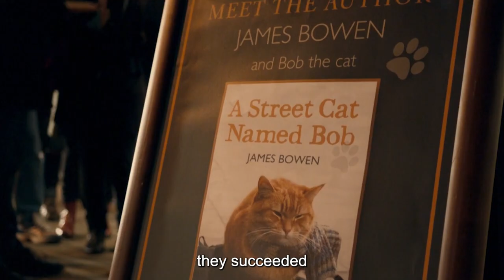A homeless man picked up a cat and reached the pinnacle of his life.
Movie name: 《A Street Cat Named Bob》
Summary:
The movie is adapted from real events. The breakdown of his family caused James (Luke Treadaway) to suffer a huge blow and began to give up on himself. He became addicted to drugs, penniless, and became a busker wandering the streets. Val (Joanne Froggatt) is the doctor in charge of James' drug rehabilitation center. With her help, James finally has a sheltered home. Val firmly believes that James can completely escape by his own will. The temptation of drugs.
One day, a stray cat broke into James' home. James adopted it and named it Bob. When James left home and took to the streets to perform, Bob followed him. Soon, the combination of a man and a cat attracted the attention of passers-by, and James' financial situation improved greatly. At the same time, James met Bella (Ruta Gedminta), a woman who lived next door. Ruta Gedmintas), in Bella, James rekindled his desire for love.